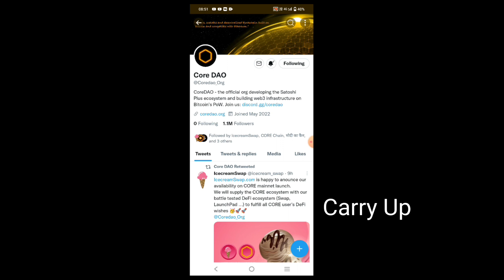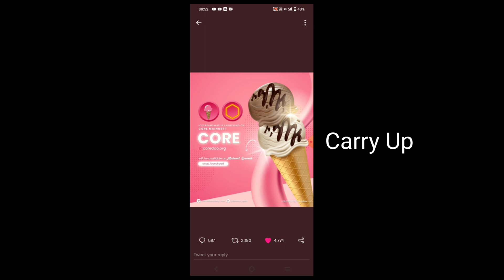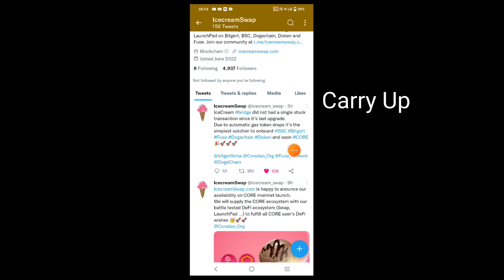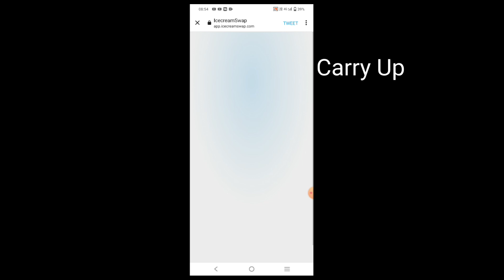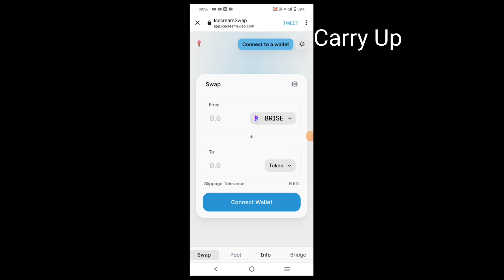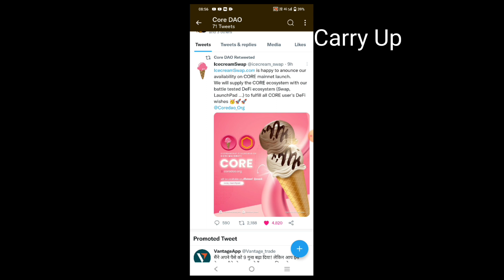Core Dao Big Announcement💥 | icecreamswap | core mainnet update | core mining new update | satoshi